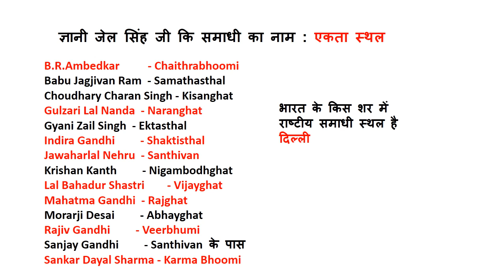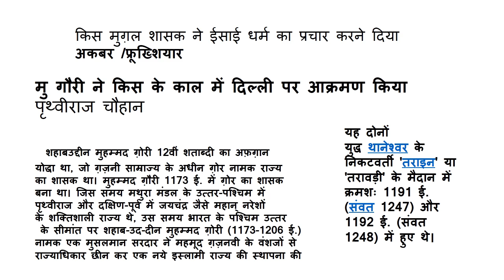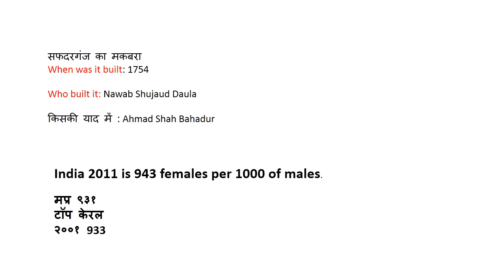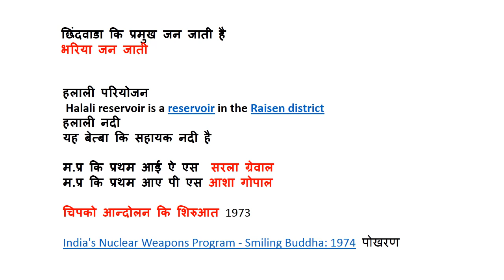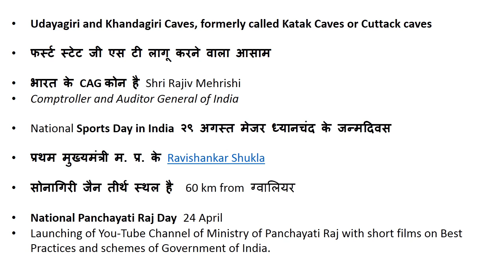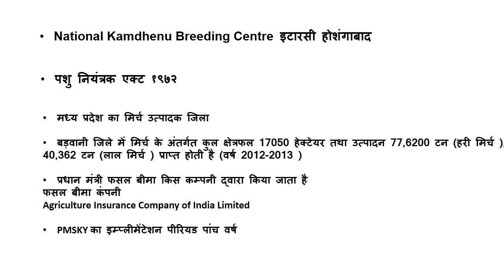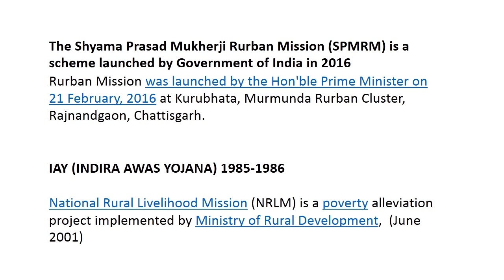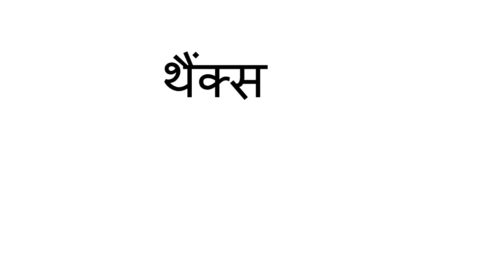MP Patawri 1st day question with answer 09/12/2012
MP PATWARI 1ST DAY QUESTION AND ANSWER WITH THEIR EXPLANATION 09/12/2012 PAPER WAS MIXED NOT HARD NOT EASY